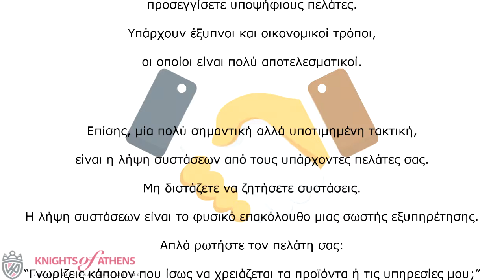Πως να προσελκύσετε Νέους Πελάτες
Η εύρεση υποψήφιων πελατών | ΕΥΡΕΣΗ ΥΠΟΨΗΦΙΩΝ ΠΕΛΑΤΩΝ
Η εύρεση υποψήφιων πελατών